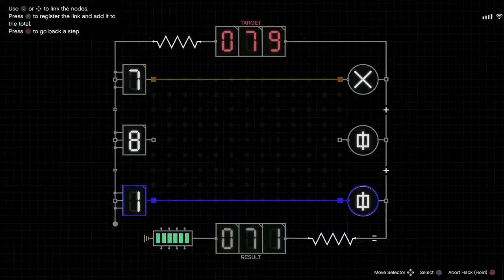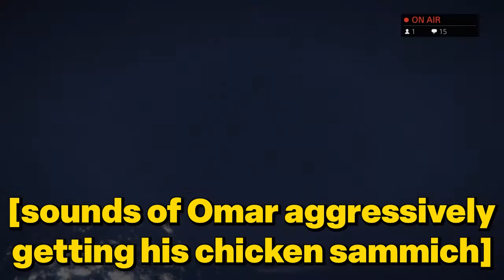Dignified, LLC Highlights 9 | Chass Stream Highlights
What are you doing, stepbro??